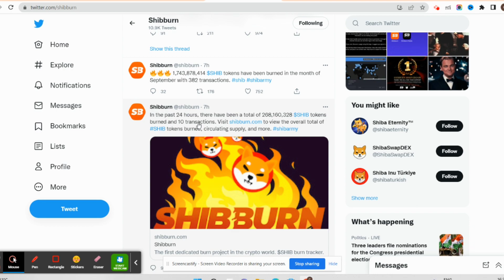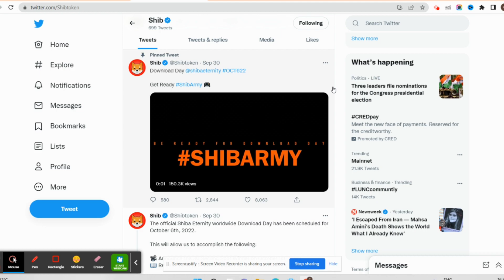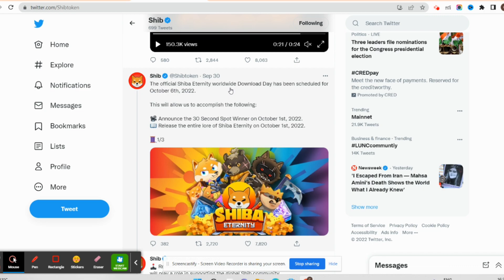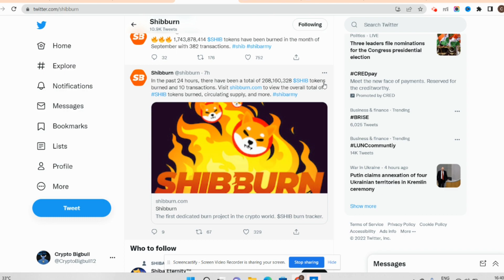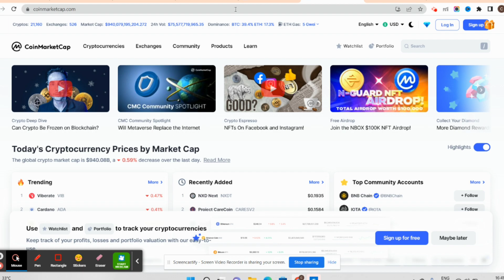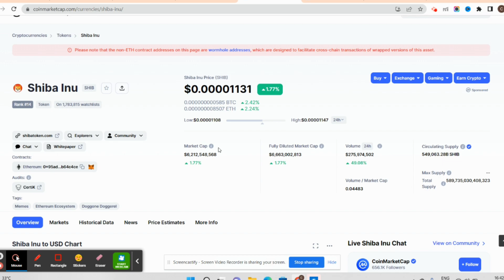Shiba inu मचाएगा धमाका ? Shiba coin price prediction | 🔴Shiba coin 4 Big news today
QUERIES SOLVED
▪ How much is 1 Shiba Inu coin worth?
What is the Shiba Inu price?
Does Shiba Inu have a future?
Is Shiba a good investment?
How many Shiba coins are left?
How much is a Shiba Inu in 2030?
Will Shiba Inu coin reach 50 cents?
Will Shiba Inu coin reach 25 cents?
What is Shiba Inu coin used for?
Can Shiba Inu reach .005 cents?
What will Shiba Inu be in 2030?
Can a Shiba reach 1 cent?
What will Shiba cost in 2025?
How high will Shiba Inu go in 2025?
Will SHIB ever go up?
Can SHIB reach $1?
What is the future of Shiba Inu coin?
Can Dogecoin reach $1?
How many Shiba coins do you need to be a millionaire?
How is Shiba Inu doing today?
Is Shiba Inu going to rise soon?
Is Shiba Inu good investment today?
How high will Shiba coin go?
Can Shiba Inu reach 1 RS?
Which crypto will boom in 2022?
What will shiba be worth in 2025?
What is a Shiba Inu 2022 worth?
What is future of Shiba coin?
How much does a Shiba Inu 2030 cost?
How many Shiba tokens are left?
Why is Shiba Inu rising?
What was Shiba all time high?

baby dogecoin

babydogecoin news today

baby doge

pi network

bitgert coin

brise bitgert

babydoge

bitgert

brise token

luna classic

shiba inu

brise coin

grove token

lunc

brise

lunc news

big bull cryptocurrency

cryptocurrency

bitgert brise

big bull coin

pi news today

babydogecoin

dogecoin

pi

big bull token

babydoge coin

bitgert token

▪ when shiba inu will kill 5 zero.
▪ baby dogecoin update
▪shiba inu

The generic market recommendations we provided are based solely on our personal judgment and should be considered. You’re advised to enter into any transactions relying on your OWN judgment. Any opinions, news, research, analyses, prices, or other information on this channel are provided as general market commentary and do not constitute investment advice. All information contained herein should be independently verified and confirmed. We do not accept any liability for any loss or damage caused by reliance upon such information or services. Please be aware of the risks involved with any trading done in any financial market. Do not trade with money that you cannot afford to lose.